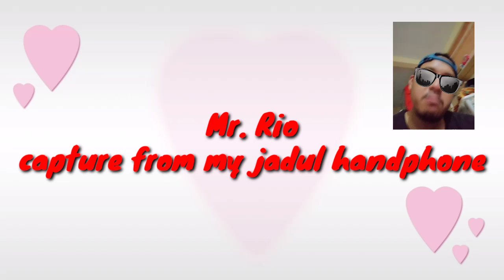Mengasah pisau potong rumput dengan mesin potong rumput